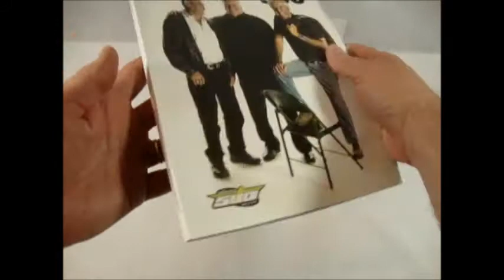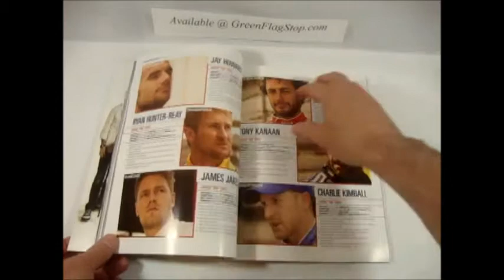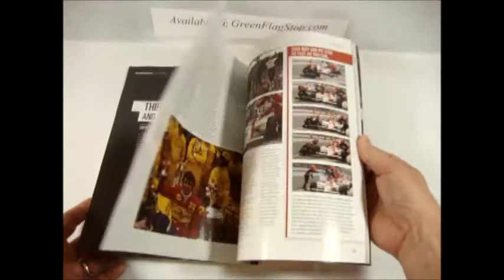2013 Indianapolis 500 97th Official Collector Program A.J. Foyt, AL Unser & Rick Mears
Available @ GreenFlagStop.com

2013 Indianapolis 500 97th Official Collector Program
Feature: Front Cover
The Three Four-Time Winners Of The Indianapolis 500
◾A.J. Foyt◾Winners of 1961, 1964, 1967, 1977
◾Al Unser ◾Winners of 1970, 1971, 1978, 8197
◾Rick Mears ◾Winners of 1979, 1984, 1988, 1991
Feature: Inside Cover
The Four Three-Time Winners Of The Indianapolis 500
Bobby Unser◾Winners of 1968, 1975 & 1981
Johnny Rutherford◾Winners of 1974, 1976 & 1980
Helio Castroneves◾Winners of 2001, 2002 & 2009
Dario Franchitti◾Winners of 2007, 2010 & 2012

Color Photos of 2014 Chevrolet Corvette Stingray To Pace 97th Indy 500 Pace Cars
Color Photos of all of the Driver's, Team's & Car's
2013 Indianapolis 500 entry list
#1 Ryan Hunter-Reay Andretti Autosport Chevrolet
#2 AJ Allmendinger  Team Penske Chevrolet
#3 Helio Castroneves Team Penske Chevrolet
#4 JR Hildebrand  Panther Racing Chevrolet
#5 EJ Viso  Team Venezuela-Andretti Autosport-HVM Chevrolet
#6 Sebastian Saavedra  Dragon Racing Chevrolet
#7 Sebastien Bourdais Dragon Racing Chevrolet
#9 Scott Dixon  Chip Ganassi Racing Hond
#10 Dario Franchitti  Chip Ganassi Racing Honda
#11 Tony Kanaan  KV Racing Technology Chevrolet
#12 Will Power Team Penske Chevrolet
#14 Takuma Sato  AJ Foyt Enterprises Honda
#15 Graham Rahal  Rahal Letterman Lanigan Honda
#16 James Jakes Rahal Letterman Lanigan Honda
#17 Michel Jourdain Jr.  Rahal Letterman Lanigan( Honda
#18 Ana Beatriz  Dale Coyne Racing Honda
#19 Justin Wilson Dale Coyne Racing Honda
#20 Ed Carpenter  Ed Carpenter Racing Chevrolet
#21 Josef Newgarden  Sarah Fisher Hartman Racing Honda
#22 Oriol Servià Panther DRR Chevrolet
#25 Marco Andretti Andretti Autosport Chevrolet
#26 Carlos Munoz *  Andretti Autosport Chevrolet
#27 James Hinchcliffe  Andretti Autosport Chevrolet
#41 Conor Daly *  AJ Foyt Enterprises Honda
#60 Townsend Bell Panther Racing Chevrolet
#55 Tristan Vautier *  Schmidt Peterson Motorsports Honda
#77 Simon Pagenaud  Schmidt Hamilton Motorsports Honda
#78 Simona de Silvestro  KV Racing Technology Chevrolet
#83 Charlie Kimball Chip Ganassi Racing Honda
#91 Buddy Lazier Lazier Partners Chevrolet
#98 Alex Tagliani Bryan Herta Autosport w/Curb-Agajanian Honda
TBA Pippa Mann Dale Coyne Racing Honda

•IMS History
•Schedule
•Pages: 208
Available @ GreenFlagStop.com